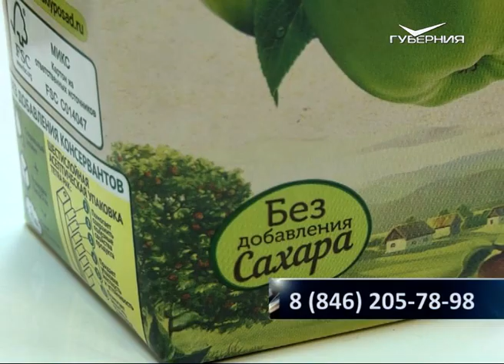Радио "Губерния" запускает полезную акцию "Витаминизация"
Пополнить запас витаминов не выходя из дома - отличная идея в период самоизоляции. С завтрашнего дня и до конца месяца радио "Губерния" проводит акцию "Витаминизация" и дарит подарки самым внимательным слушателям.

1 раз в сутки в эфире прозвучит условный сигнал. Необходимо позвонить в прямой эфир радио "Губерния", ответить на вопрос ведущего и получить приз. Главный подарок "Витаминизации" - 12-литровая упаковка вкусного и полезного сока от нашего партнера - фирмы "Нектар". Акция для слушателей старше 16 лет. Следите за эфиром радио "Губерния" на волнах: 92,5 FM в Самаре, 91,9 FM в Тольятти, 93,3 FM в Сызрани.